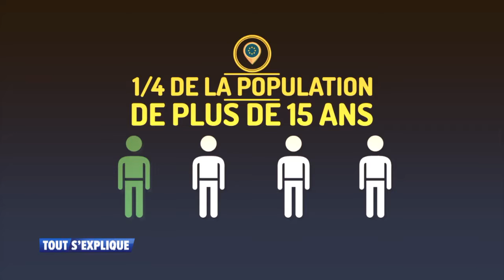Les drogues: que dit la loi ?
Légalisé, toléré, formellement interdit. Que dit la loi sur la consommation de cannabis chez nous et ailleurs dans le monde ?